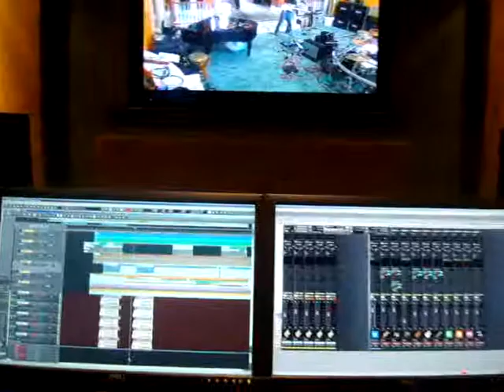Mansion Studio January 2009